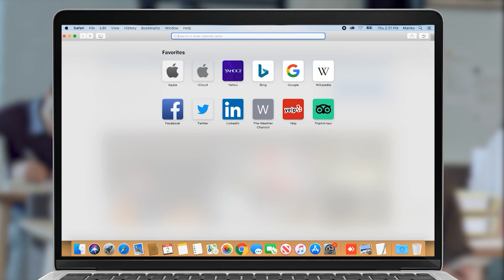Համագործակցության համաձայնագրի ստորագրում ՝ Սյունիքի մարզի եւ Ֆրանսիայի Օվերնյ-Ռոն-Ալպ շրջանի միջեւ